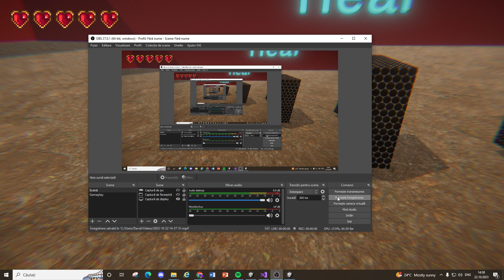Complex Interaction System - Heart Health System(Unity Asset)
Complex Interaction System - Health System(Unity Asset)
Asset Link:Soon